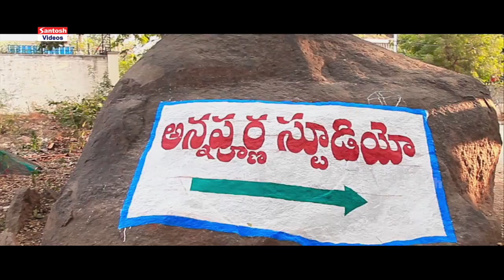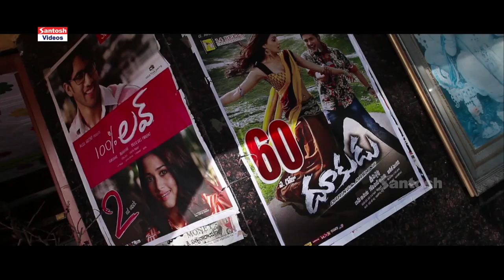Operation IPS Telugu Movie Part 4 | Posani Krishna Murali, Aarthi Agarwal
Operation IPS  Telugu Movie Part 4 | Posani Krishna Murali, Aarthi Agarwal @santoshcinemahouse
Movie : Operation IPS
Movie Release Year : 2012
Star Cast : Posani Krishna Murali, Aarthi Agarwal
Director : J.Mohankanth
Producer : T.Srinivas
Editor : Rakesh
Screenplay : J.Mohan Kanth
Banner : S.V.Films
Copyrights By : Santosh Audio & Video